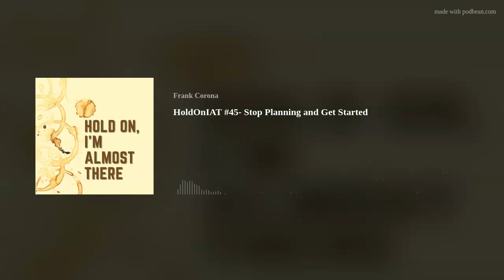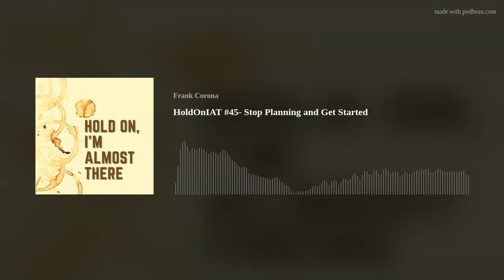HoldOnIAT #45- Stop Planning and Get Started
Hello Welcome back to another episode of - Hold On, I'm Almost There
Join Us As We Talk About -
-Moving past the Planning Phase and Just get started on getting started

-Reaching out to a friend who is struggling

-Walter D. Wintle - The Man Who Thinks He Can

-Quotes from the Show
Make the Time, Make the Effort. The only time wasted is time spent being unhappy

Don’t forget to download last week's episode and if you like what you hear, leave us a review or drop us a line.
We hope you enjoy it and Have a Great weekend!!
@IamPolynikes - Tom The Blade
@phatSqueezle -Uncle Frank
@holdonIAT - Podcast